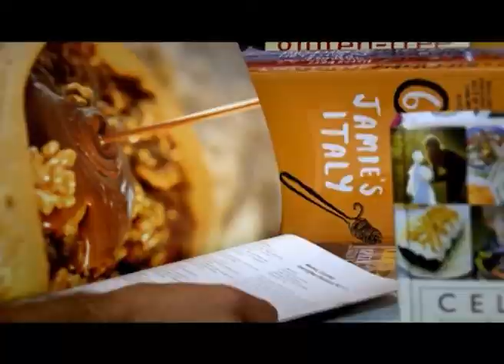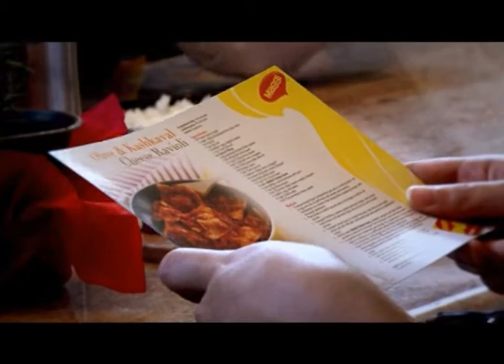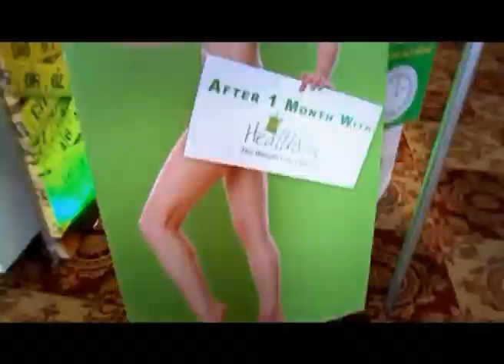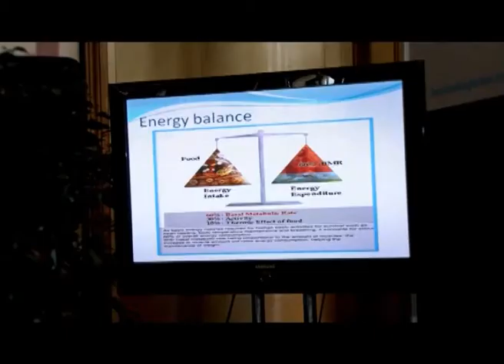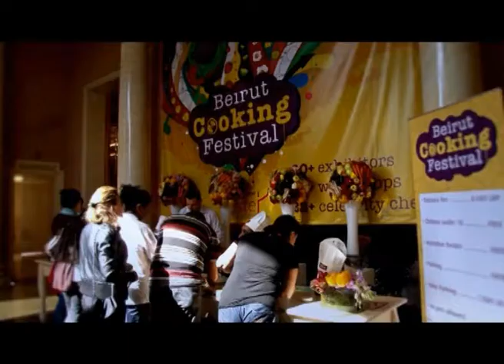Beirut Cooking Festival